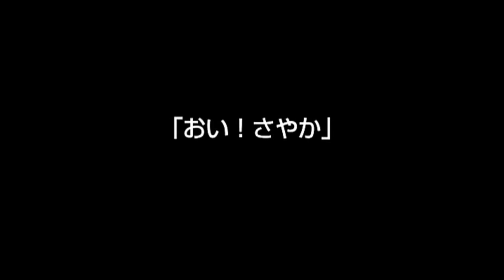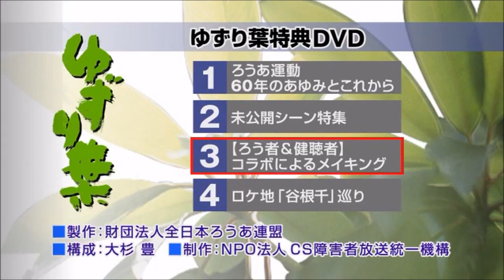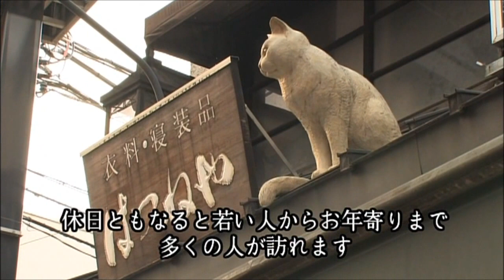映画「ゆずり葉」DVD 特典ディスクのご紹介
全日本ろうあ連盟創立60周年記念映画『ゆずり葉』

東京の下町から横浜の山手へ、"もうひとつの美しい言葉・手話"で織り成す、二つの世代をつなぐハートフル・ストーリー

本編 (103分)と特典 (62分)のDVD２枚組
2010年7月12日発売！